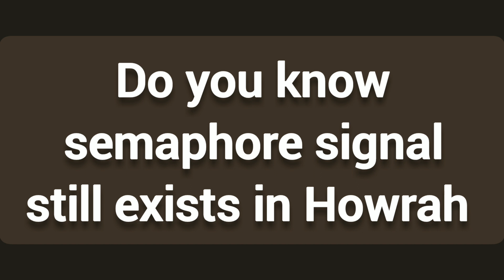Rarest Video - Semaphore Signal Still Exists In Howrah || INDIAN RAILWAYS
Have you ever imagined semaphore signa still exists in Howrah? Yes this is absolutely true. Semaphore Signal is still exist in Howrah, EasternRailway.

Hope you have enjoyed the vlog.